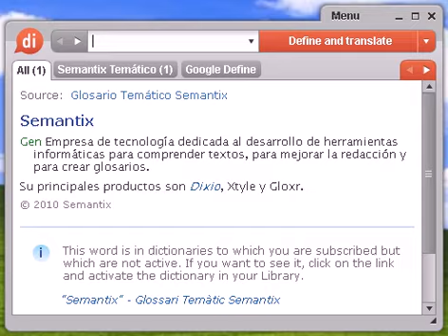Definición de dialógica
Source:  Glosario Temático Semantix dialógico Gen Del diálogo, en forma de diálogo.

dialógica, diccionario, definición, significado, español, castellano, dixio